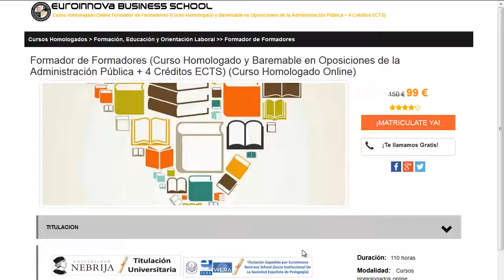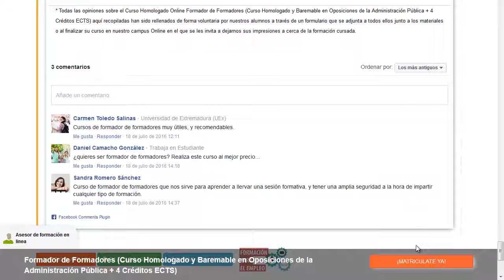neuromarketing y publicidad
neuromarketing y publicidad. busca los mejores neuromarketing y publicidad en Euroinnova. Con nosotros obtendrás los mejores descuentos y becas.Toda nuestra formación en neuromarketing y publicidad los podrás hacer a distancia.

Tan solo deberás de visitar nuestra web buscar tu curso, master o postgrado y matricularte en el aquí podrás buscar tu curso o master

El centro te brinda la más actual formación en neuromarketing y publicidad. No lo dejes más y entre en nuestro sitio, haciendo uso de nuestro buscador encontrarás a todos los cursos de neuromarketing y publicidad.

Ofertamos más de 10000 cursos así como cursos gratuitos que te permitirán impulsar tu curriculum. Te asesoramos en todo lo que desees saber sobre neuromarketing y publicidad así como de precios, descuentos, dónde se estudia, estudio online, estudio a distancia.